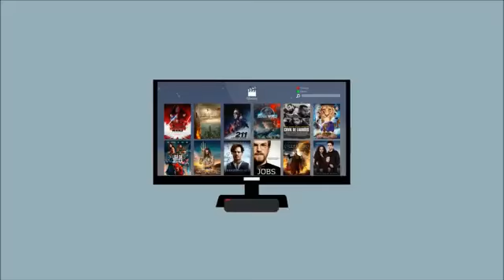Canais ao vivo. Filmes. Series. Tudo liberado. teste na descricao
Canais. filmes. series. futebol. tudo liberado.
R$25/mês dispositivos moveis
R$35/mês Tv box e smart tv
1 conexão. Aplicativos proprio.
+ 5.000 Em Conteúdo
Programações SD, HD, FHD, 4K
Filmes e séries ondemand
Programações adultos
Qualidade maxima.
Teste por 2 horas. Verifique se voce tem tempo suficiente para fazer o seu teste.
Seja tambem revendedor.